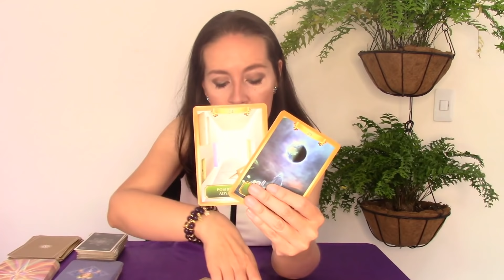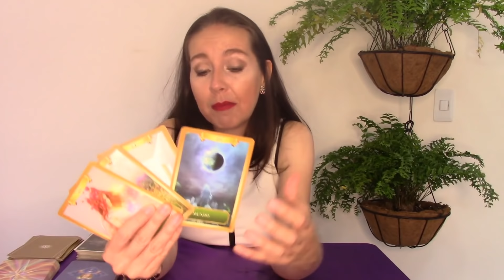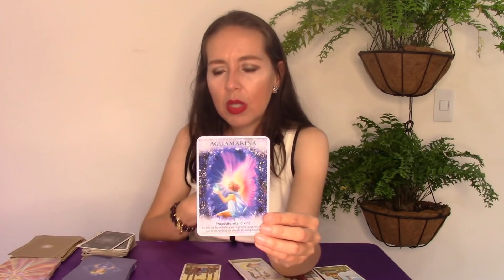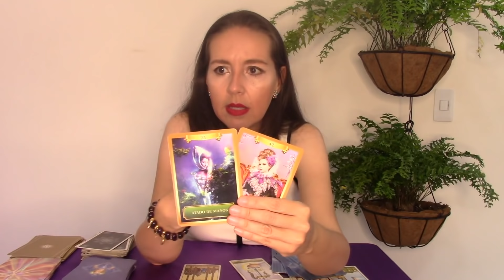ARIES ♈❤️AMOR💰DINERO 😍DESARROLLO ESPIRITUAL😀